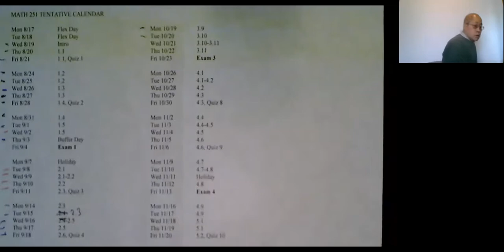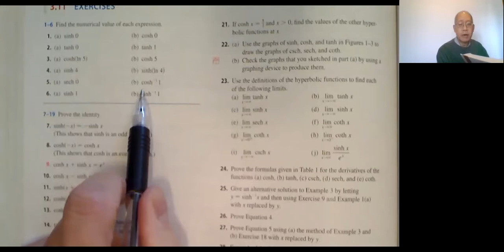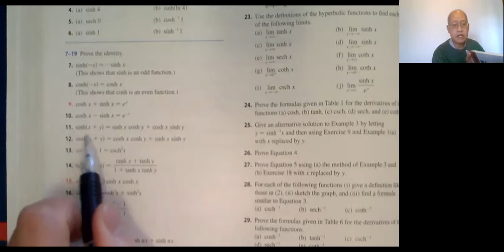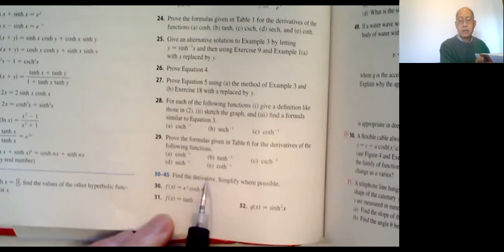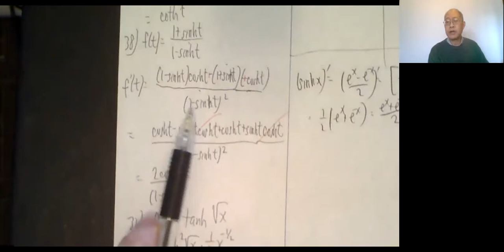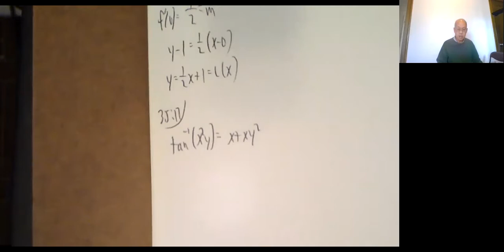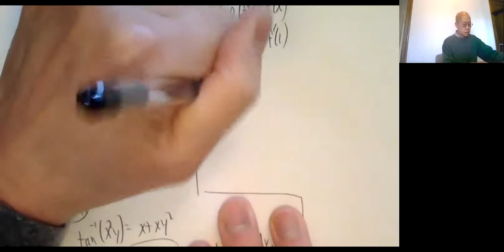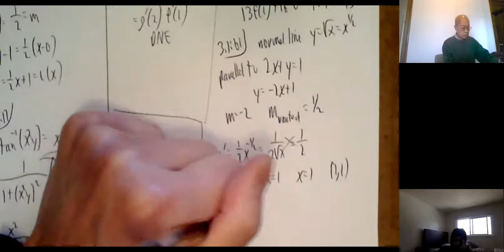MATH 251 TUE 10/20/2020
Math 251, Mel Hom, CSM, Tue 10/20/2020